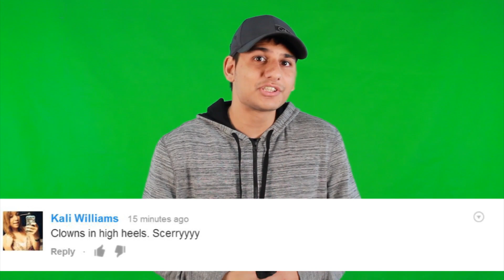Smallest Baby In The World Has 1% Chance Of Survival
A girl born as Britain's smallest baby ever has celebrated her tenth birthday by being made captain of her school football team.

Aaliyah Hart was just seven inches long and weighed 12oz when she was born three months prematurely in 2003.

Doctors gave her a one per cent chance of survival when they found that her lungs had not developed properly.